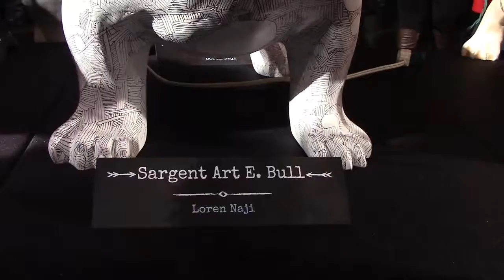Art Fur Animals 2016 Loren Naji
Art Fur Animals 2016 artist Loren Naji